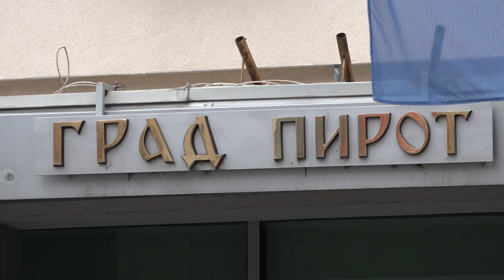ŠTAB SPREMAN ZA REAGOVANJE U VANREDNIM SITUACIJAMA